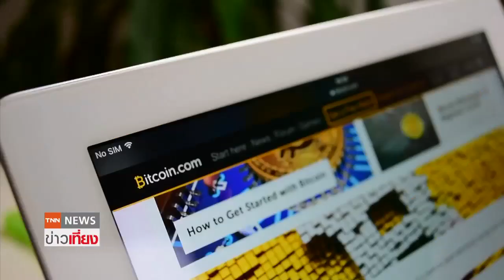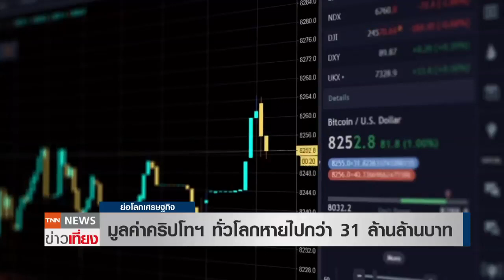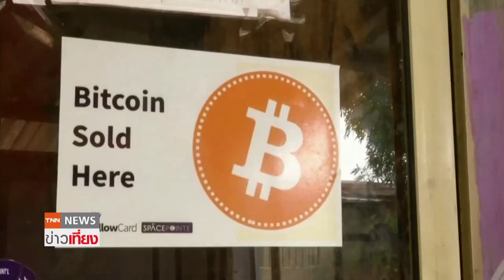มูลค่าคริปโทฯ ทั่วโลกหายไปกว่า 31 ล้านล้านบาท l ย่อโลกเศรษฐกิจ 20 พ.ค.64